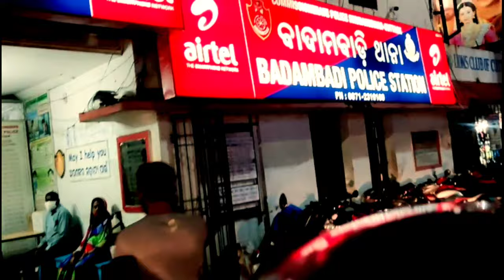Bhai our hum aj shopping kiye but bhai bahut confuse tha shoes ke liye aye dek the hai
I like making content that entertains you & hopefully puts a smile on your face. I'll try uploading fun stuff as regularly and consistently possible.